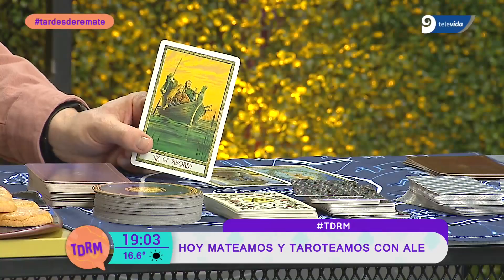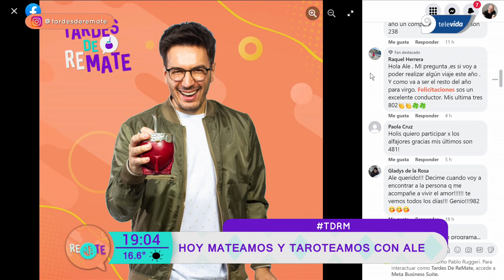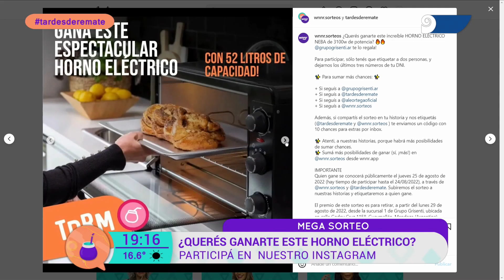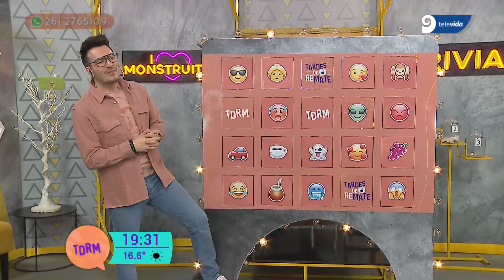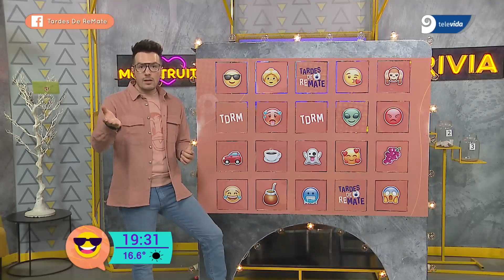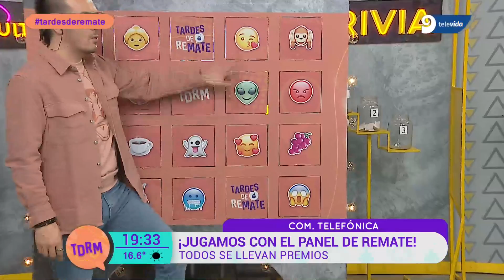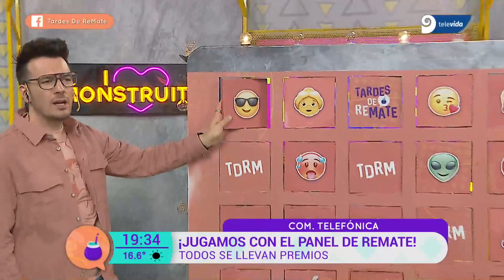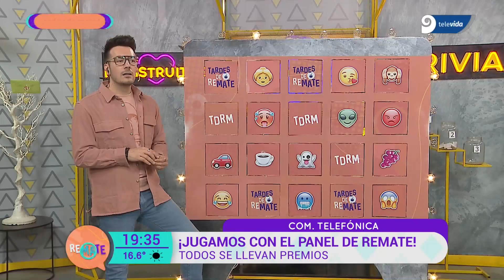Tardes de ReMate con Ale Ortega - Programa 297 - Parte 2 - con un móvil especial y emotivo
TDRM – Programa 297 PARTE 2, emitido el martes 2 de agosto, con un móvil muy especial, y Ale charlando y taroteando con l@s monstruit@s.

Más sobre TDRM 2022
Luego del rotundo éxito del ciclo 2021 de Tardes De ReMATE – con Ale Ortega, en el que no sólo se lideró en audiencia la franja horaria, y resultó ser el programa local más visto de toda la tarde en Mendoza (Fuente IBOPE MEDIA), sino que TDRM generó comunidad.

Como para sintetizar y ejemplificar esta afirmación, por programa de una hora y cuarto, llegaban al whatsapp del programa más de 7 mil mensajes; miles de llamadas colapsaban las líneas del canal; y las redes del programa lograron en engagement único, donde el televidente podía participar activamente con y en los contenidos de cada programa.

“Generar alegría y compañía” fueron dos de los objetivos del ciclo 2021, y se alcanzaron con creces. En total se entregaron más de 7 millones de pesos en premios. La gente fue al supermercado gratis, tuvo sus vacaciones pagas, se llevó electrodomésticos, vinos, cenas, almuerzos y muchos, muchos premios más que contribuyeron a la felicidad de las personas. Con este ciclo 2022, redoblamos la apuesta.

Porque, desde todo el equipo de Tardes de ReMate, estamos convencidos de que generar espacios de compañía y felicidad en los medios de comunicación, alejados de las noticias sensacionalistas -que más que sumar, restan- es hoy una prioridad no sólo nuestra, sino social.